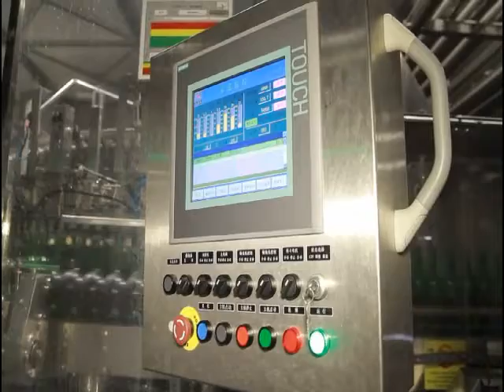Automatic beer bottling line for 10000l industrial brewery factory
Depalletizer
Bottle Rinsing-Filling-Capping Machine
Automatic Cap Loading Machine
Filled Bottle Inspection
Bottle Drying Machine
Two sides sticker labeling machine
Inkjet date print machine
Labelled Bottle Inspection
PE Film Shrink Wrapping with Half-Tray
Empty & Full bottle Conveyor System
Crate Conveyors
Palletizer machine